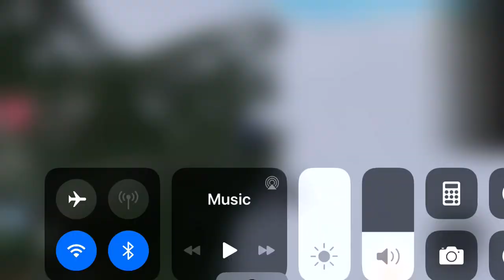February 11, 2021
My fest video 13 sus